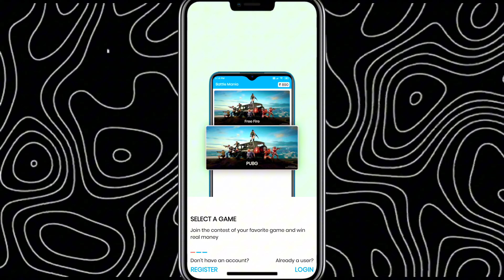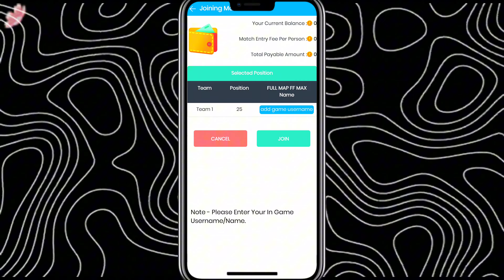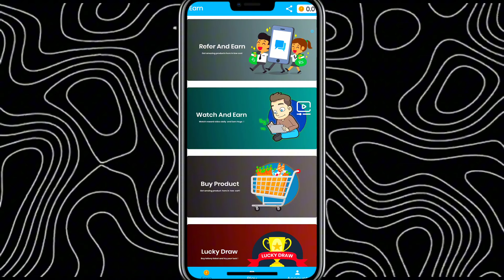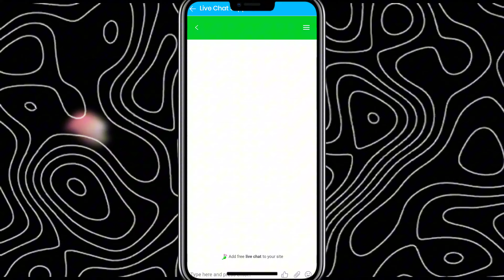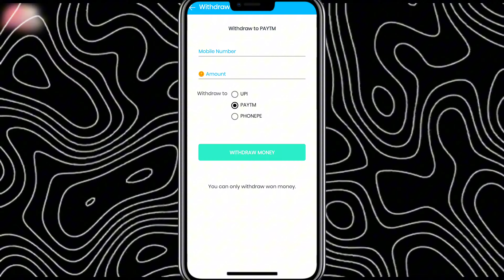Best Tournament App For Free Fire Free Entry 🤑 | 100% Trusted 💯✅ | Free Fire Tournament App 2024 💰🤑📈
All App Links is in the Comment Box 👍

tournament app for free fire,
bgmi free tournament app,
ff tournament app free entry,
top 5 best app for free fire tournament,
top 5 best tournament app in free fire, best app for free fire tournament,
best app for free fire tournament free entry,
best tournament app for free fire without entry fee,
best free fire tournament app today,
best app to play free fire tournament,
top 5 tournament app for free fire,
free fire tournament apps,
free fire tournament app kodular,
free fire tournament app earn money tamil,
free fire tournament app earn money telugu,
free fire tournament app play game and win real cash,
free fire tournament app today,
free fire tournament app free entry tamil,
free fire tournament poster editing app tamil,
free fire tournament app without entry fee,
free fire tournament winzo app,
free fire tournament khelne wala app,
best Tournament app for free fire and BGMI,
bgmi tournament app 2024,
best Tournament earning app,
top 5 bgmi tournament app,
how to play ff tournament and win diamonds,
how to play bgis tournament,